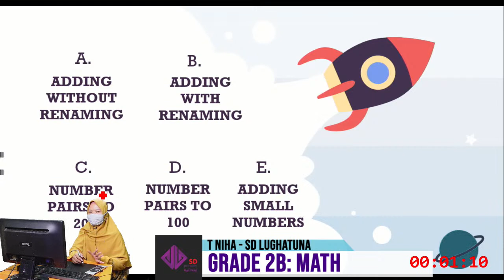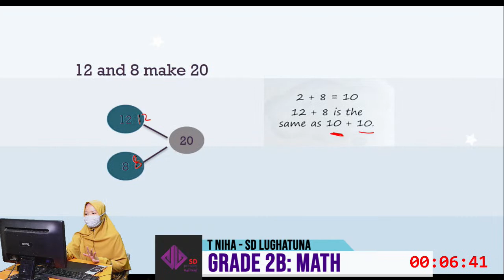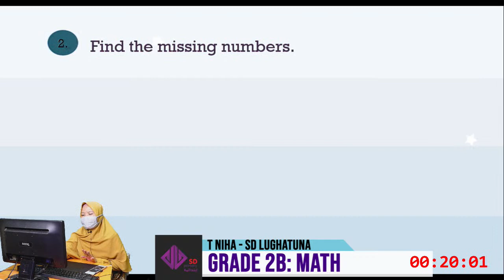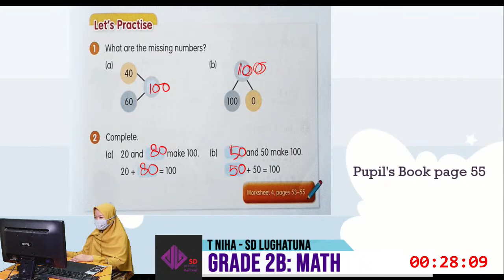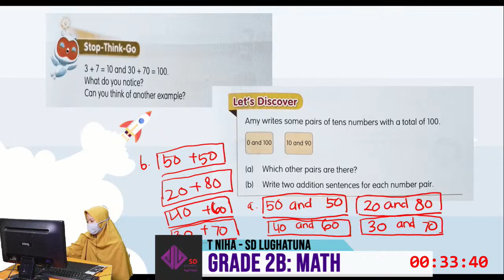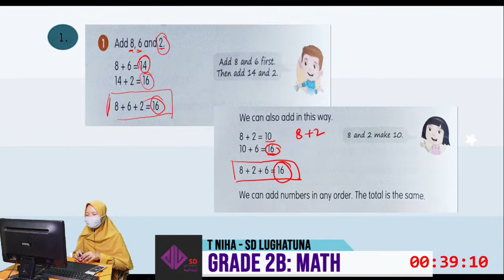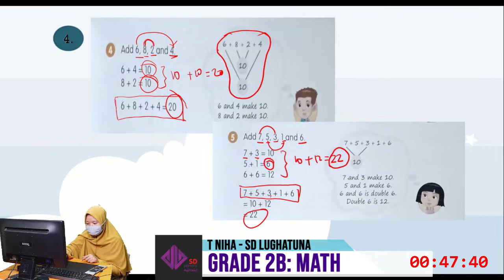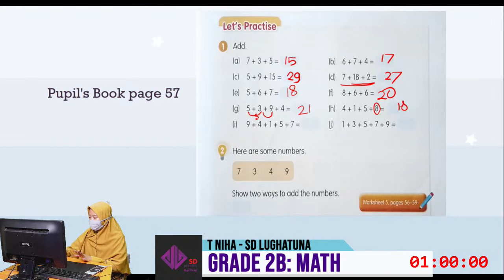Grade 2B: Maths